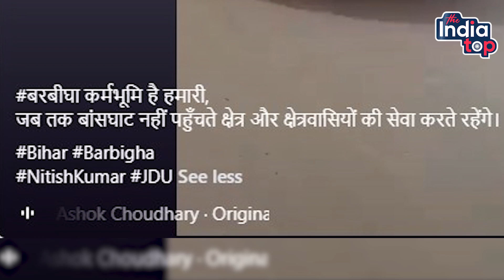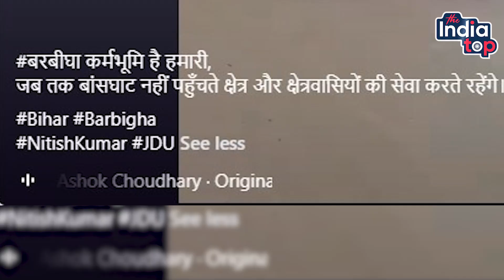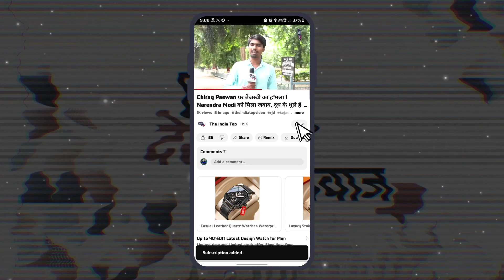Nitish के सामने सबसे बड़ा संकट,Choudhary ने Lalan Singh किया Challenge! दामाद के लिए मैदान में....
Nitish Kumar के सामने सबसे बड़ा संकट, Ashok Choudhary ने Lalan Singh किया Challenge! दामाद के लिए मैदान में कूदे मंत्री, JDU MLA भी अड़े हैं!